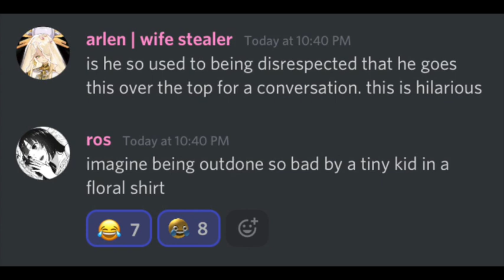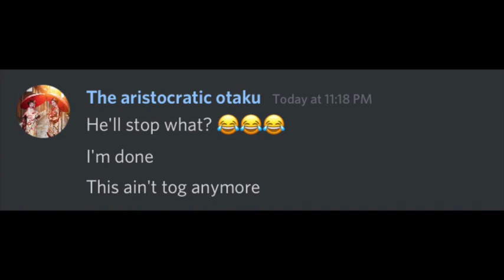khunbam nation reads tower of god 539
a compilation of chaos, chaos, from the khunbam nation's reaction to 539, from when it was first released on korean fast pass